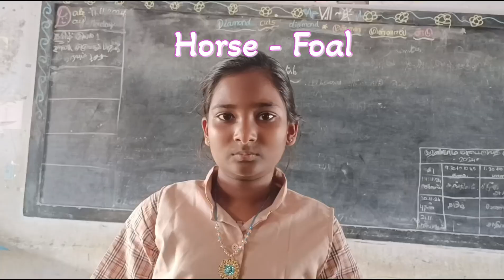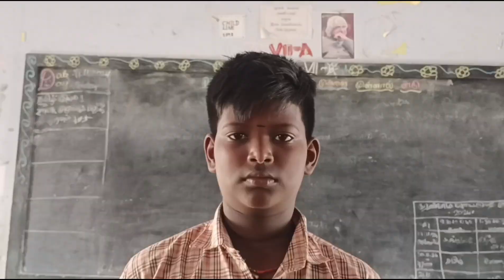Animals and their Babies